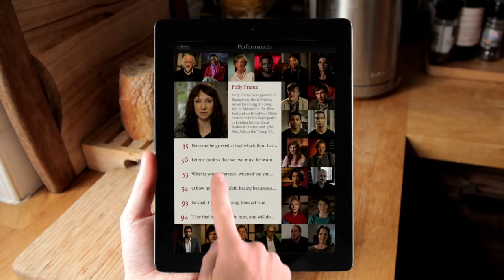Sonnet 54 by William Shakespeare (read by Polly Frame)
O! how much more doth beauty beauteous seem
By that sweet ornament which truth doth give.
The rose looks fair, but fairer we it deem
For that sweet odour, which doth in it live.

The canker blooms have full as deep a dye
As the perfumed tincture of the roses,
Hang on such thorns, and play as wantonly
When summer's breath their masked buds discloses:

But, for their virtue only is their show,
They live unwoo'd, and unrespected fade;
Die to themselves. Sweet roses do not so;
Of their sweet deaths are sweetest odours made:

   And so of you, beauteous and lovely youth,
   When that shall vade, my verse distills your truth.

Source: thesonnets.tv